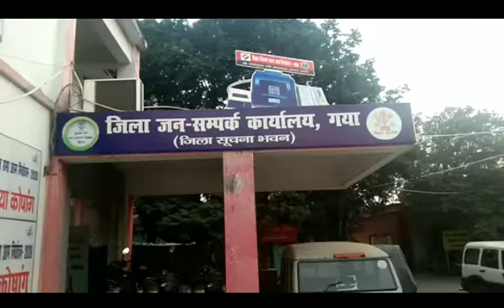*डीपीआरओ ने किसी पार्टी से प्रेरित होकर पोर्टल पत्रकारों को विधानसभा चुनाव कवरेज का मौका नहीं दिया .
*डीपीआरओ ने किसी पार्टी से प्रेरित होकर पोर्टल पत्रकारों को विधानसभा चुनाव कवरेज का मौका नहीं दिया जा रहा है। छुपाई जा रही है सच्चाई

गया आगामी 28 अक्टूबर को विधानसभा के प्रथम चरण में चुनाव होने जा रहा है जिसमें गया जिला के डीपीआरओ द्वारा प्राधिकार पत्र बनाने के मामले में पोर्टल पत्रकारों के साथ सोतेला पन व्यवहार किया जा रहा है  पोर्टल पत्रकारों ने बताया कि कई पत्रकारों को बनाया गया है जिनका लोकल चैनल है और पोर्टल भी चलाते हैं लेकिन कुछ लोगों को नहीं बनाया गया है यह कहां का इंसाफ है इस संदर्भ में जब पोर्टल पत्रकारों ने गया के डीपीआरओ शंभूनाथ झा से बात की तो एक सवाल के जवाब में उन्होंने कहा कि बिहार के सभी जिला बना दिए हैं तो हम क्यों बनाएंगे और जिला से क्या मतलब है हम बता दिए की नहीं बनेगा तो नहीं बनेगा। इस तरह के सौतेले पन व्यवहार से पत्रकारों में शोक व्याप्त है और इससे यह जाहिर होता है कि आखिर किस विशेष पार्टी से प्रेरित होकर पोर्टल पत्रकारों को विधानसभा चुनाव कवरेज का मौका नहीं दिया जा रहा है इसका क्या कारण है यह अपने आप में एक सवालिया निशान है इसकी सूचना पत्रकार सम्मेलन में जिला अधिकारी श्री अभिषे

क कुमार सिंह को दिया गया तो उन्होंने यह कह कर टाल दिया की यह मामला डीपीआरओ का है आप उनसे समझ लीजिए  इसी पर पत्रकारों का कहना है कि ऐसी कौन सी बात है जो पोर्टल से सच्चाई छुपाई जा रही है आखिर क्या कारण है लोकल चैनल को प्राधिकार पत्र दिया जा रहा है आखिर ऐसा क्यों।

 *संवादाता रंजीत मिश्रा की रिपोट*

*New india news*

join now new india news